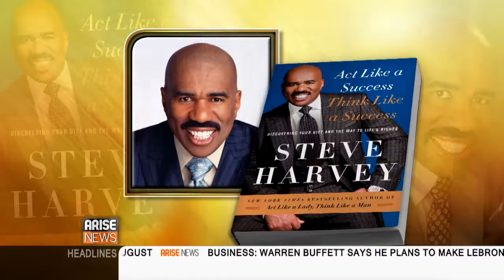091614 Arise America Must Read Books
Arise America's weekly look at books with Hueman Online Bookstore owner and Arise News Books Editor Marva Allan.